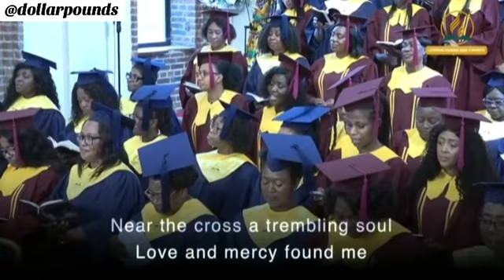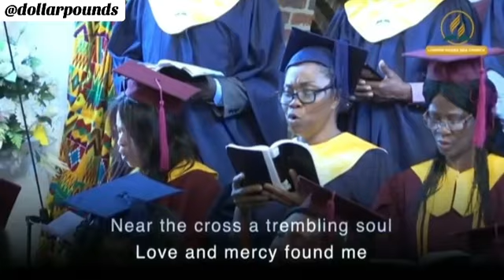Near The Cross,Jesus Keeps Me